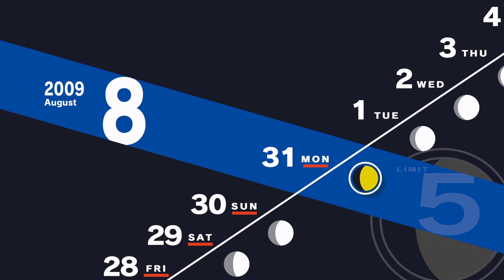Persona 3 Reload - Junpei Meets Chidori (English) [PS5]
Showing the early encounters between Junpei and Chidori that occur before the sixth full moon in Persona 3 Reload. Game audio is set to English.

Release Date: February 2, 2024
Price: $69.99
Also available on: PlayStation 4, PC, Xbox, Xbox Game Pass